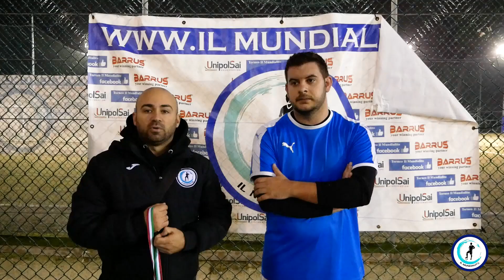Il Mundialito Elite 2023/2024, 7^giornata: Brighton - Paris San Gennaro